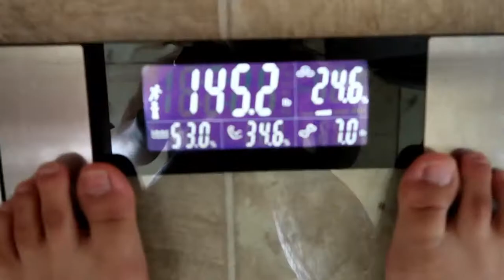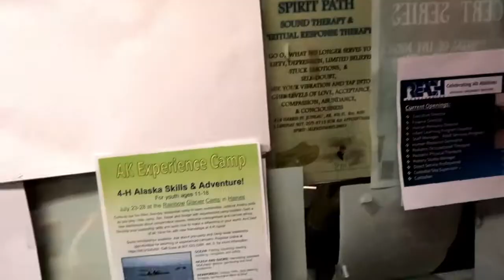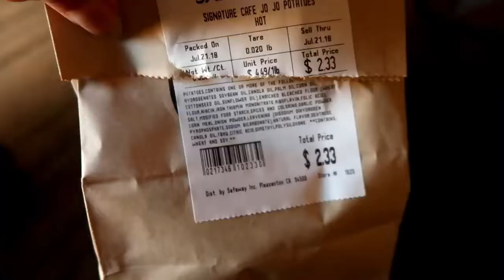What I Eat in a Week / Blueberry Muffins / Camping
Hey all!
Another what I eat in a week! I made blueberry muffins and went camping! Check out the view! Also, no i didn't eat that chicken when we went camping. I haven't in almost 2 years. Ryan made that for everyone else :).

L E M O N  B L U E B E R R Y  M U F F I N S

(Sub egg with Flax Egg: 1 egg = 1 tbsp Flax Meal + 3 Tbsp H2O. I also did not use oil in my recipe)

H O T  F O R  F O O D - A L F R E D O

( i added nooch and blended the garlic and onions in the sauce. much better! Also used LOTS of garlic, cuz I love garlic)

O N I O N  R I N G S

(For the milk I used vegan buttermilk - 1 c veg milk + 1 tbsp lemon juice)

F A V O R I T E  C O O K I N G  S T U F F
+ Tofu Press

+ Money and Laws of Attraction
+ The Secret

+ Canon G7X Mark II
+ 32G SD Card
+ iPhone 6S